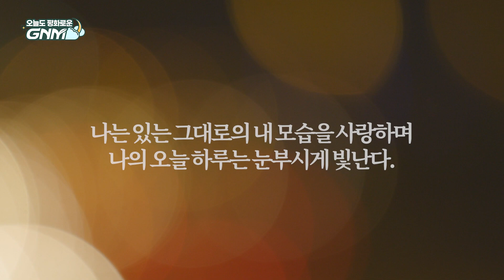긍정 확언, 자존감 충전, 마음 안정 ㅣ 마음 면역력을 키우는 긍정 확언 루틴 영상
아직은 아침저녁으로 공기가 쌀쌀한 요즘,

감기에 걸리지 않도록 보온에 신경 쓰고
면역력을 관리해야 하는 시기인데요.

몸의 면역력만큼 마음을 건강하게 가꾸는 것 역시
매우 중요하답니다😌

[오늘도 평화로운 GNM]과 함께
자존감을 올리고 마음 건강을 챙겨보세요 (੭ ᐕ)੭*⁾⁾